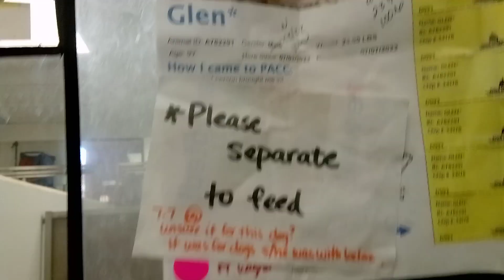Glen 9y A782291 Sadie 2y A770346 kennel 93 PACC shelter smalls hard focused looks from new faces 639